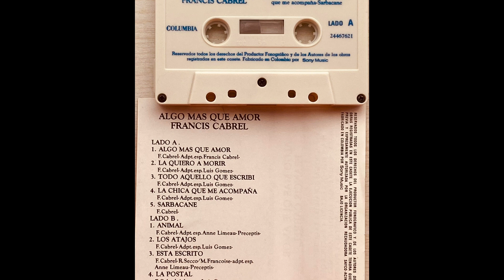Francis Cabrel - Algo Más Que Amor - Cassette Colombia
Lista De Canciones:

A1 Algo Más De Amor 00:01
A2 La Quiero A Morir 03:33
A3 Todo Aquello Que Escribí 06:12
A4 La Chica Que Me Acompaña 09:12
A5 Sarbacane 13:26

B1 Animal 17:22
B2 Los Atajos 22:34
B3 Está Escrito 25:31
B4 La Postal 31:09
B5 Poussière 35:06